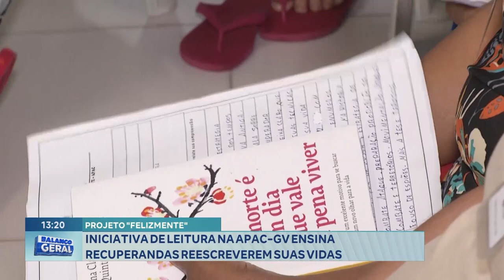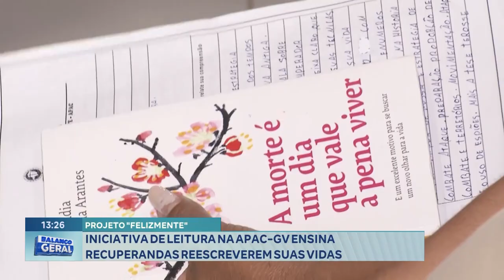Projeto "Felizmente": Iniciativa de Leitura na APAC-GV Ensina Recuperandas Reescreverem suas Vidas.